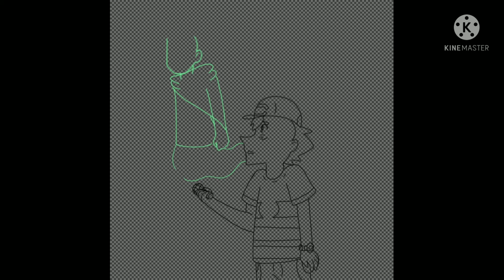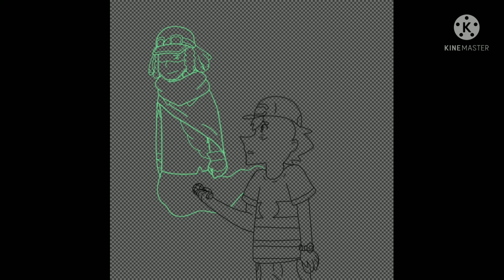Speedpaint: Ash y Día en el Mod FNF Garcello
Personajes

Ash Ketchum (de Pokémon serie Sol y Luna)

Dia (de Pokémon serie Sol y Luna UltraLeyendas)